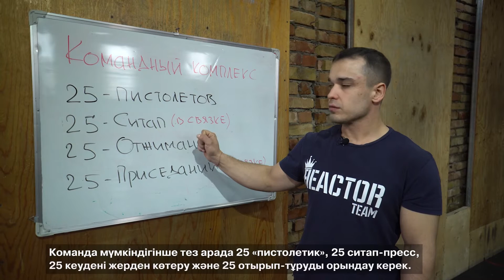Командалық жаттығулар кешені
KAZ Minerals-тың ІІІ онлайн-спартакиадасы: номинациялардағы тапсырмалар (2021 ж).